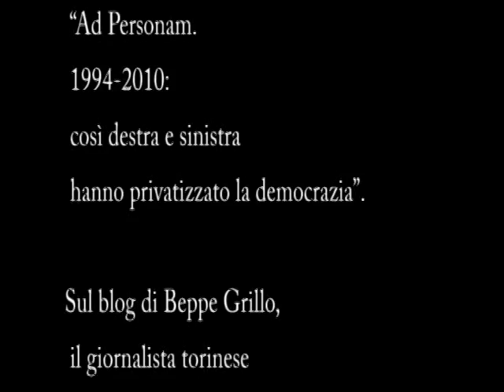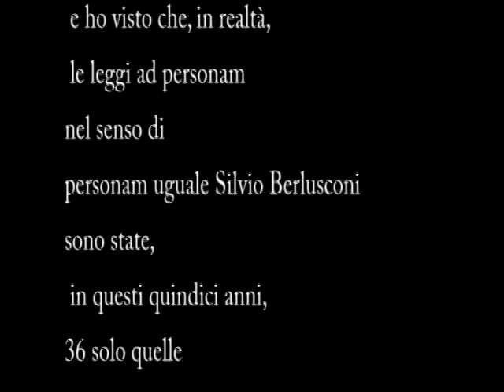marco travaglio:le leggi ad personam di berlusconi.mpg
leggi ad personam